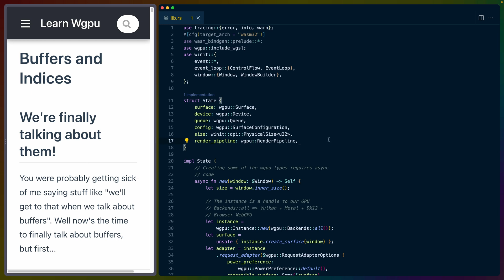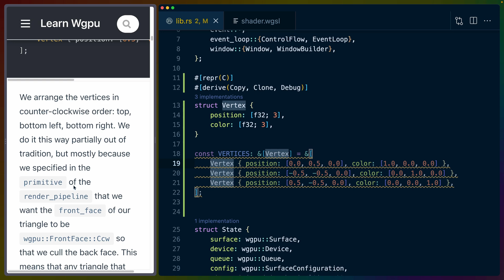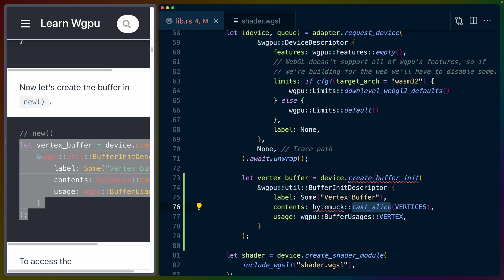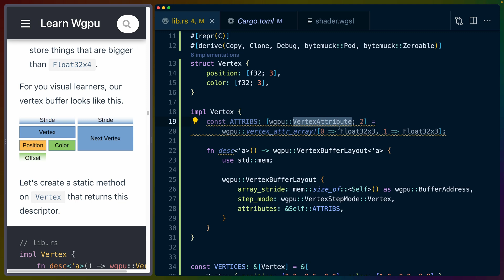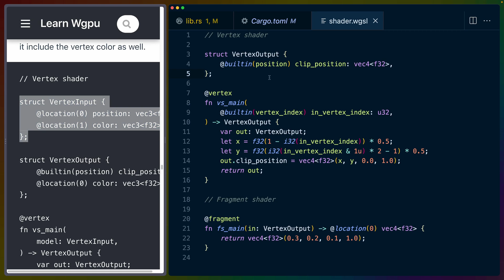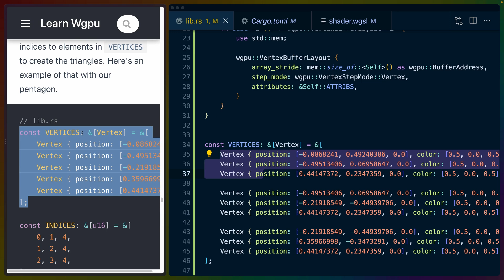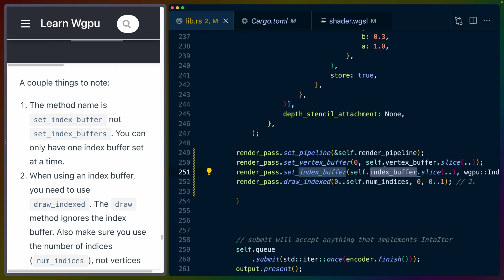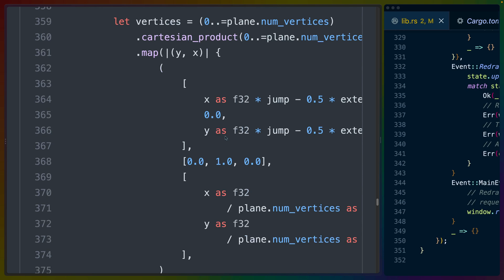Buffers and Indices - Learn Wgpu